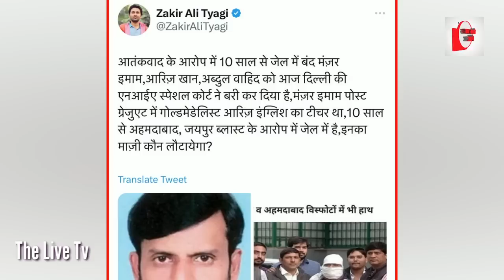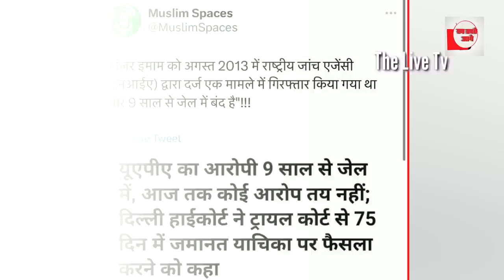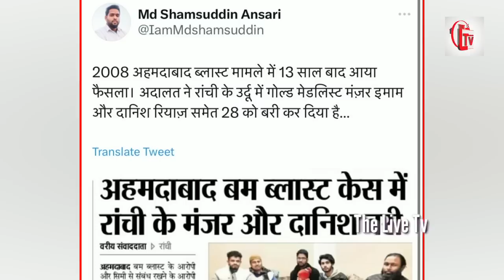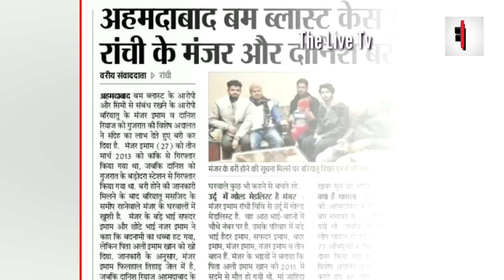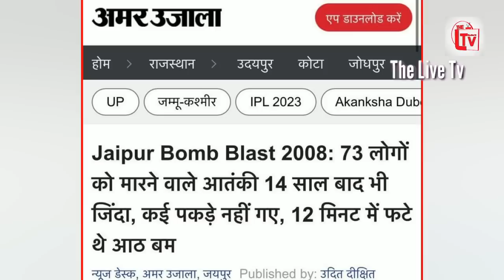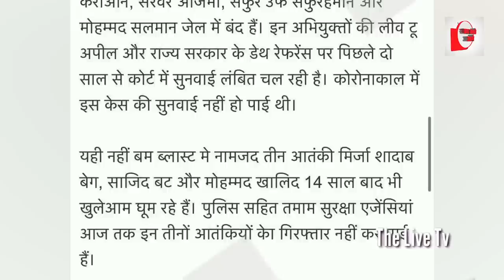कोर्ट से 3 मुस्लिम बाइज्जत बरी, NIA ने 10 साल रखा था जेल में!